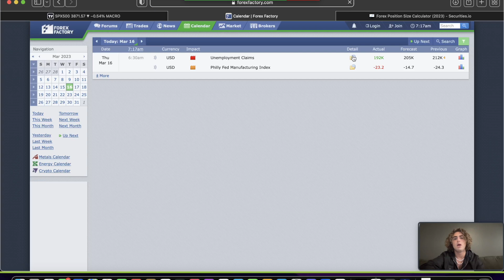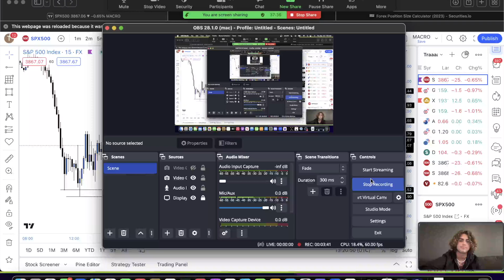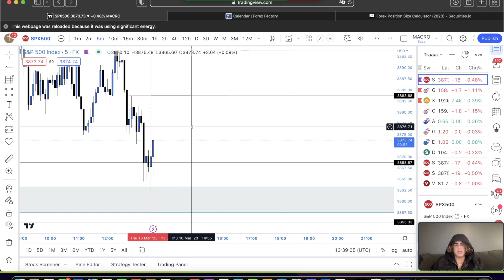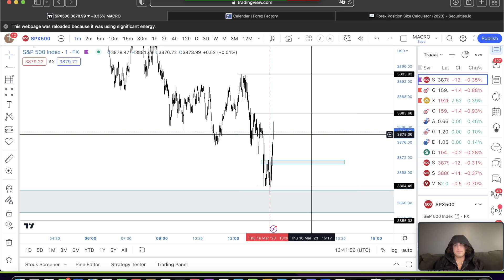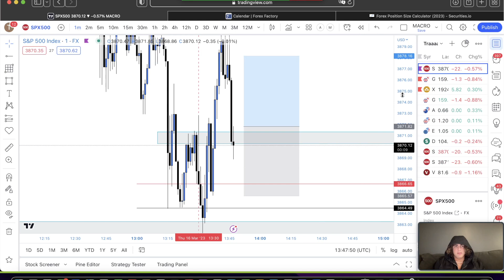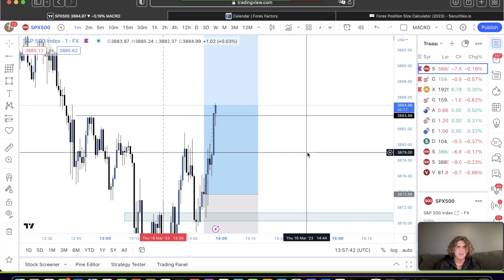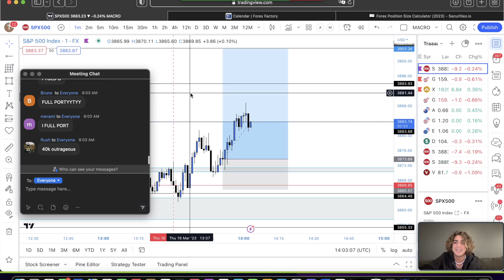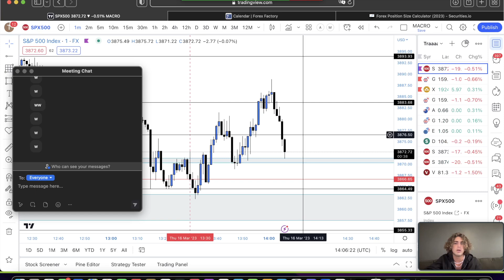Live Trading with Discord (2-0 on the week)